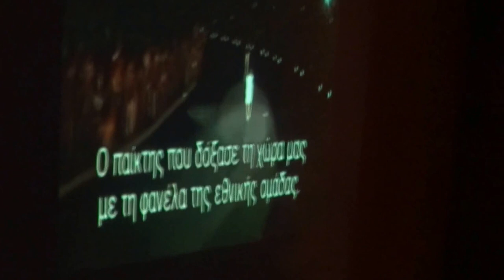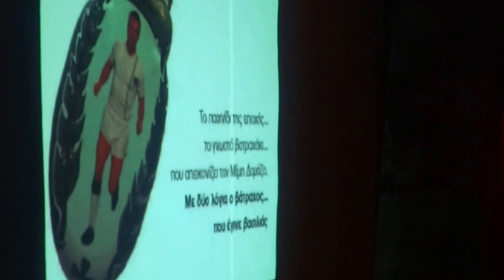Μίμης Δομάζος, βίντεο, παρουσίαση λευκώματος, Γιαννιτσά, 09 11 2016